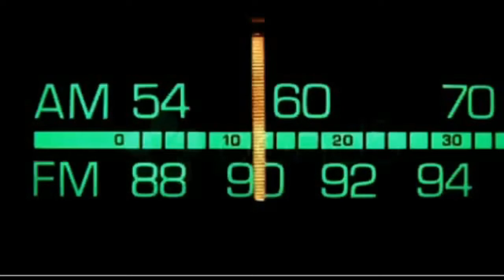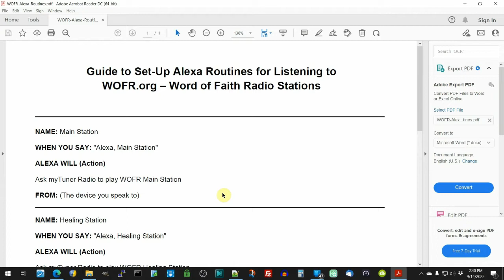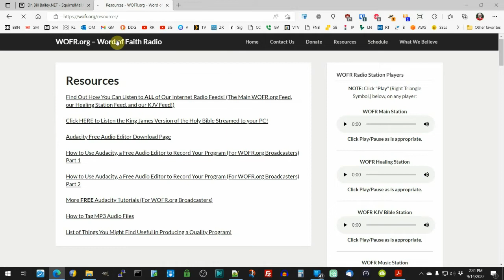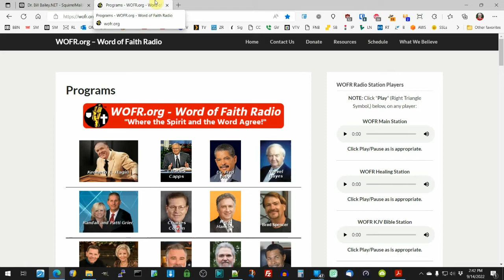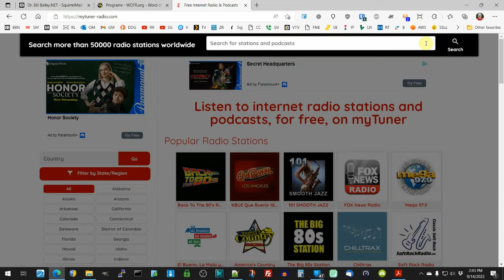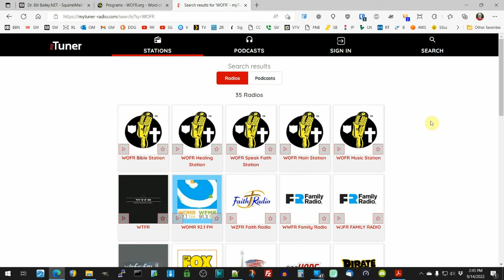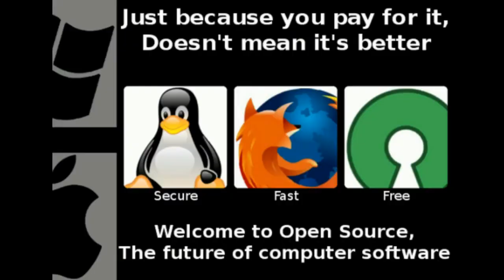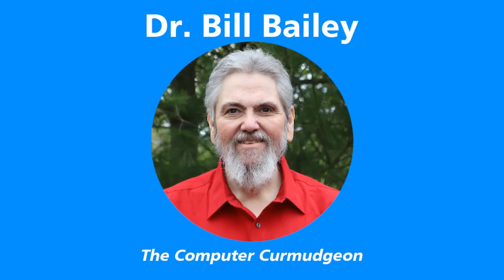DrBill.TV #513 - The Setting Up Alexa to Play Internet Radio Edition!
Dr. Bill does a special tutorial on setting up independent Internet Radio stations to play via voice command through Alexa!  You can already play most terrestrial radio stations using iHeartRadio or Tune-In Radio in conjunction with Alexa.  What about independent Internet-based radio stations?

00:00 Intro
00:44 Demo of Alexa routine for Internet Radio
02:26 Link for WOFR Stations Routine Info
03:29 The tutorial itself, step by step
11:44 Setting up MyTuner Radio if you are a broadcaster yourself
14:47 Closing comments